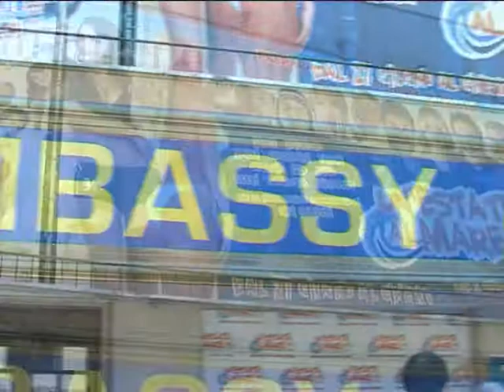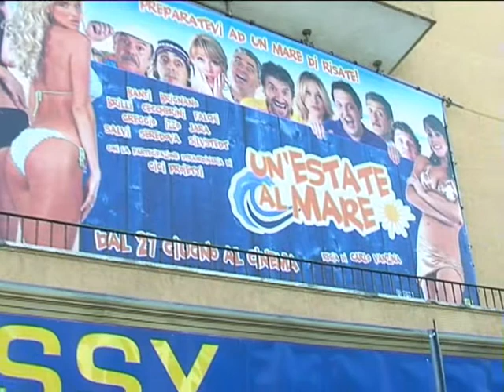UN'ESTATE AL MARE - photo call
PHOTO CALL del film UN'ESTATE AL MARE, dei fratelli Vanzina con Lino Banfi, Gigi Proietti, Enrico Brignano, Nancy Brilli, Massimo Ceccherini, Anna Falchi, Ezio Greggio, Biagio Izzo, Marisa Jara, Enzo Salvi, Alena Seredova, Victoria Silvstedt. Alla conferenza stampa erano presenti Carlo ed Enrico Vanzina, il cast e il produttore Giampaolo Letta. Prodotto e distribuito da Medusa film. Roma, Cinema Embassy, martedì 24 giugno 2008. 24/06/08.